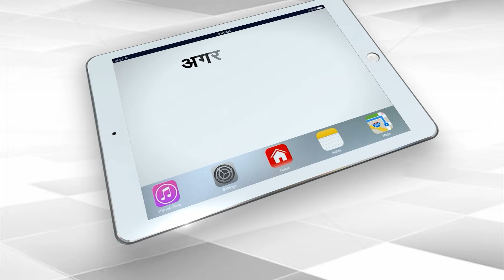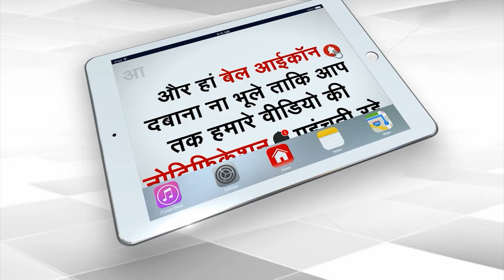Mukhtar Ansari की मौत के 5 महीने बाद रिपोर्ट में चौंकाने वाला खुलासा | Capital TV Uttar Pradesh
The family members have been raising many questions regarding how Mukhtar Ansari died. But, now all the conditions regarding this have become clear. The District Magistrate has submitted a report to the government regarding Mukhtar's death within five months.